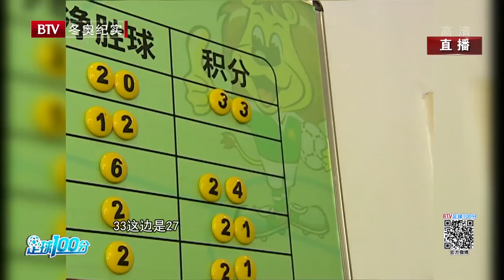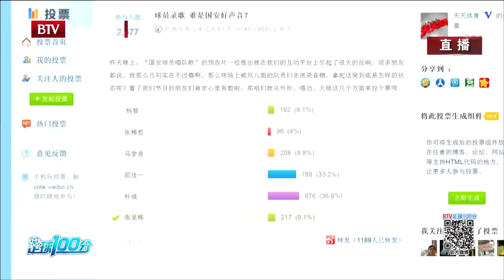足球100分 20200803